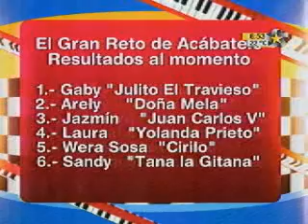Acabatelo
Este video es de fas para fans sin fines de lucro Acabatelo es un programa de televicion de la senal de @multimediostv